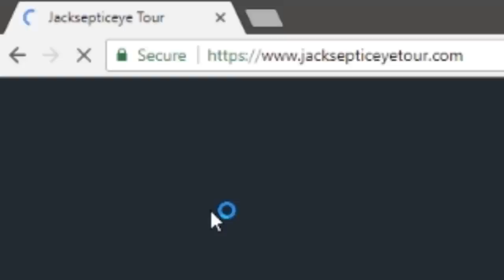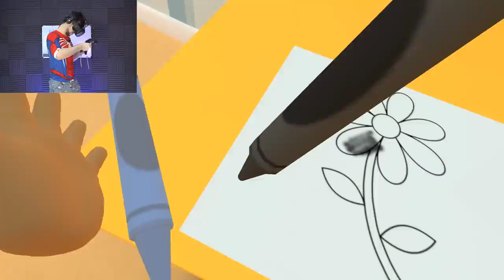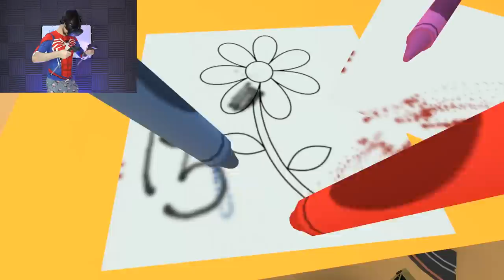BABY GOT BACK | Baby Hands VR (HTC Vive Virtual Reality Wireless)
I can finally be the sweet bouncy baby boy that I've always wanted to be in Baby Hands VR!